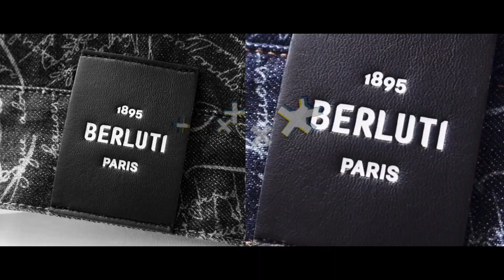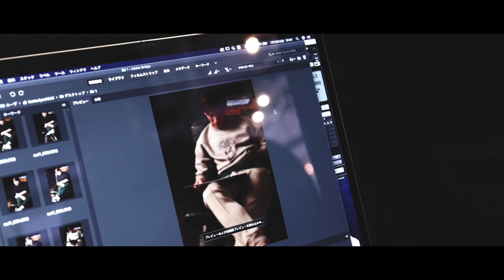高級ブランドの撮影に密着！！BERLUTI × Safari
BERLUTI × Safari 雑誌撮影の裏側です。発売中の紙面もチェック宜しくお願いします！